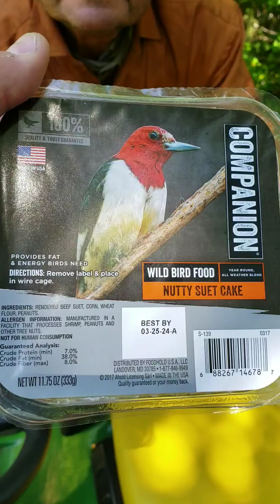Bubba Shack BIRD FOOD Food Review #145